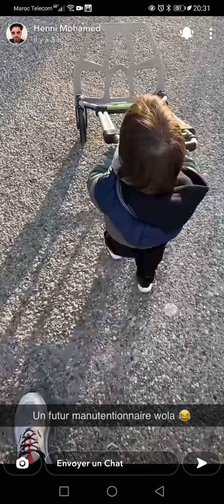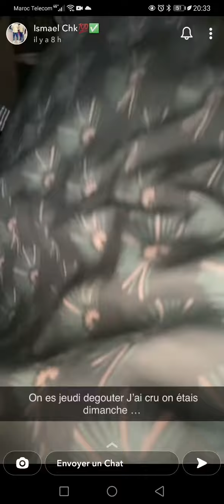Mohamed Henni parle des gens qui appellent pour un five